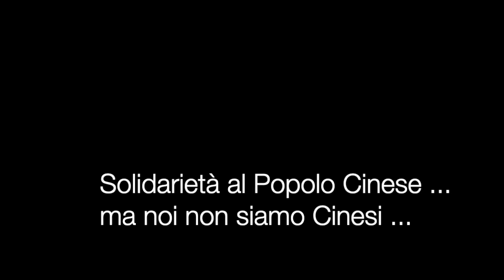NOI NON SIAMO LA CINA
NOI NON SIAMO LA CINA ,davvero pensate di utilizzare metodi di un Paese dove non hanno la nostra COSTITUZIONE . Davvero pensate che tutti gli errori di protocollo medico e di approccio Politico economico passeranno senza conseguenze ? Davvero pensate di arrivare a persone a fare video disperati di aiuto e magari CENSURARLI con il vostro "nuovo comitato" . NOI NON SIAMO LA CINA . ONORE AL POPOLO CINESE .